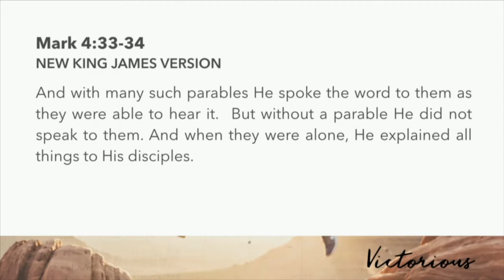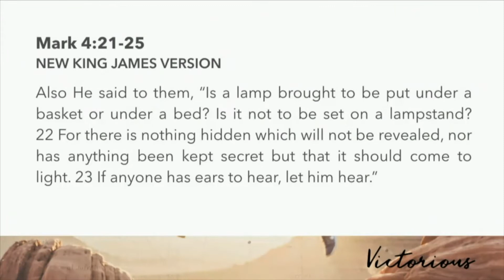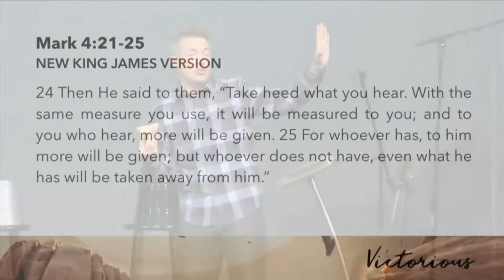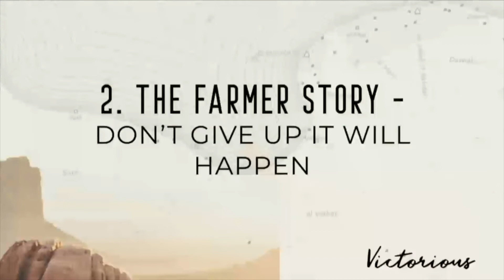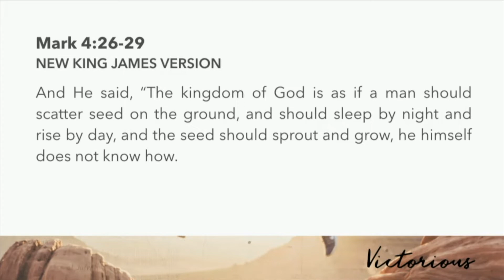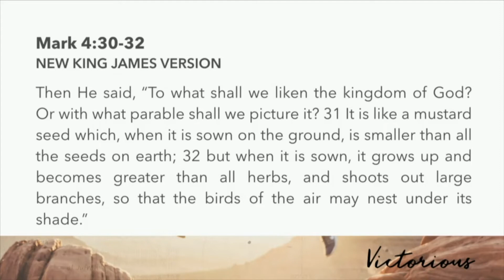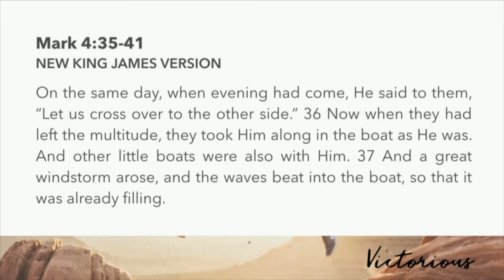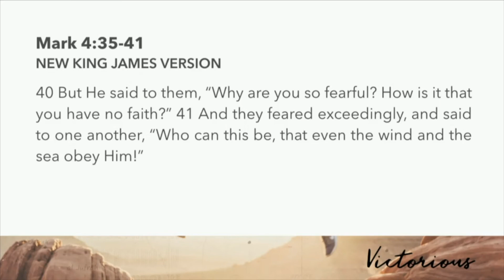Choose Your King | Mark 4:33-41